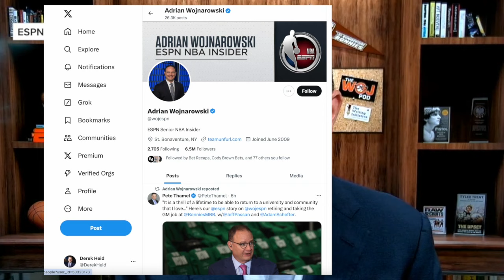Adrian Wojnarowski retires from ESPN, returns to St. Bonaventure as GM of men's basketball program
Senior NBA insider Adrian Wojnarowski is retiring from ESPN and joining the St. Bonaventure men's basketball program.